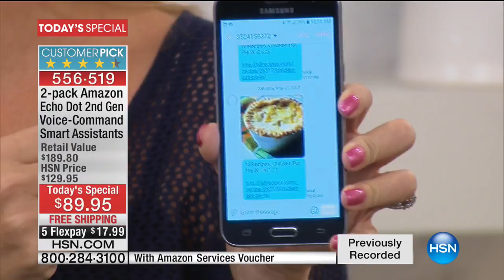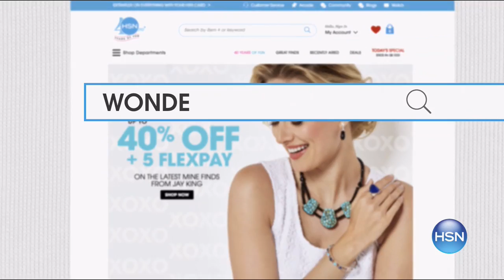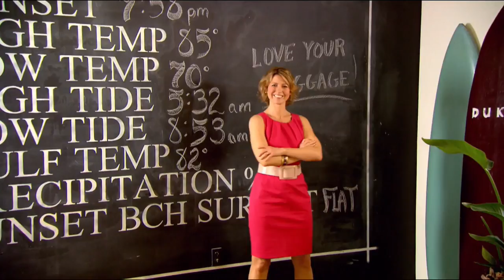HSN | Savings Frenzy 05.27.2017 - 04 AM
Find exceptional deals on a large selection of clearance items from a variety of product categories. Selections for the home along with great deals on fashion, accessories and jewelry. Priced to sell, end of season bargains happen a few times a year.